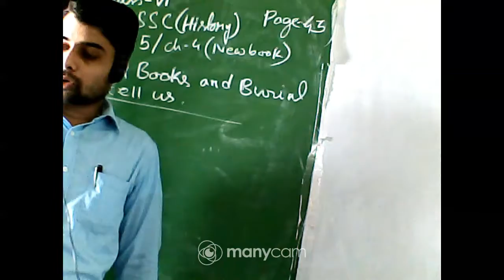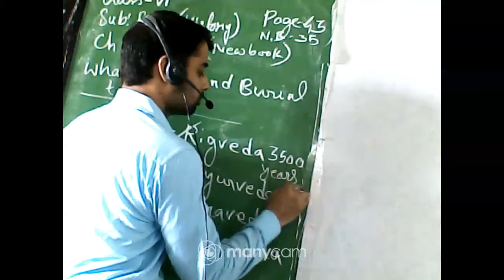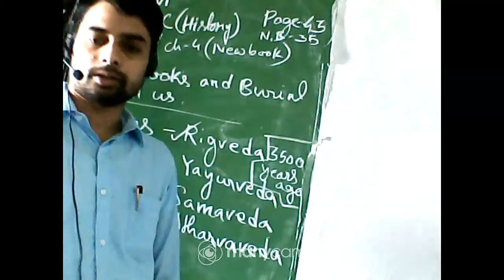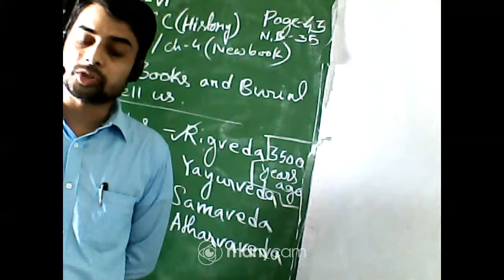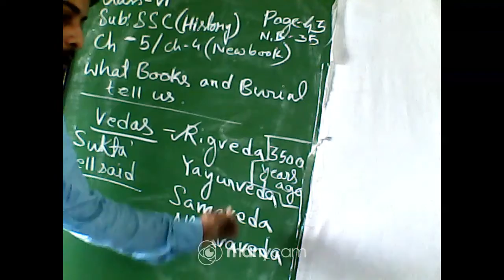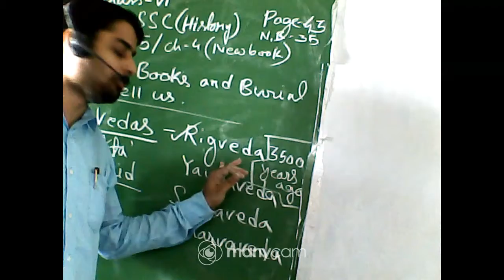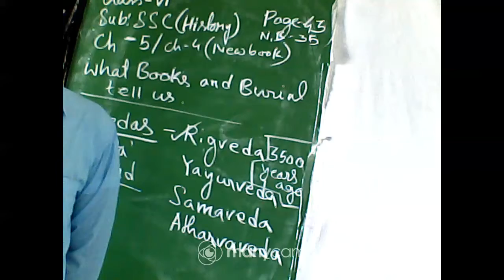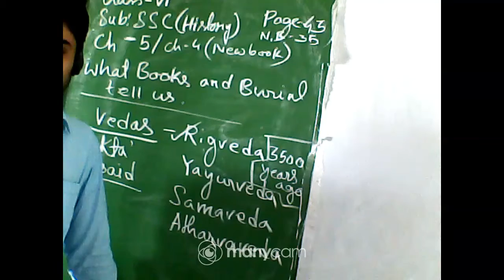CLASS VI SSC LIVE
TEACHER: SOURAV RAY